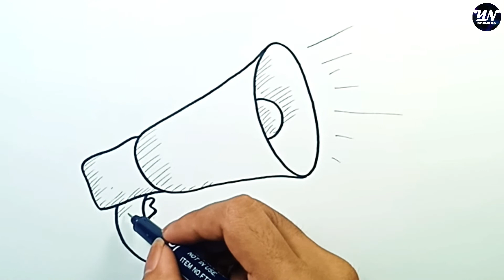How to Draw Loudspeaker